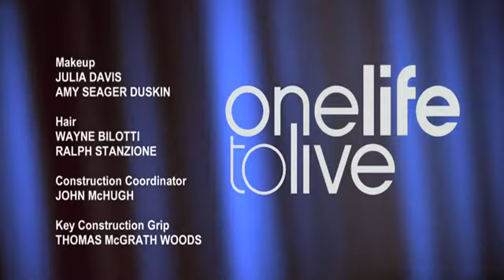OLTL: July 8, 2013 Part 1